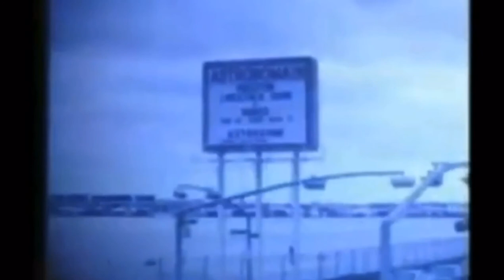Does Elvis deserve the title "King Of Rock N' Roll??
My opinion on why Elvis deserves the title of King of Rock. With clips of artists who give him the credit he rightly deserves.